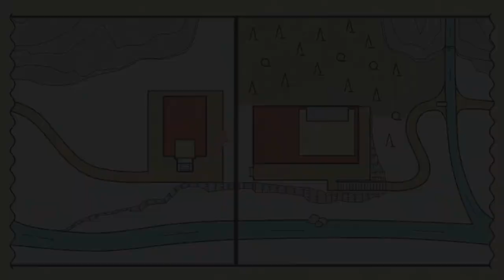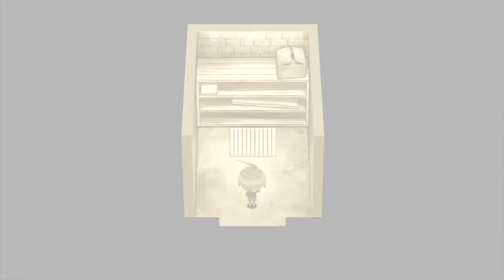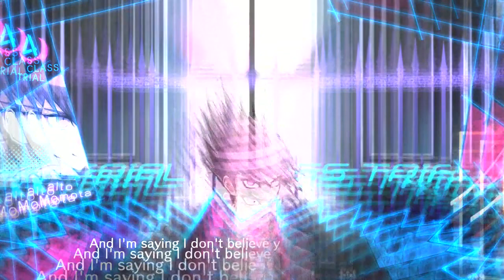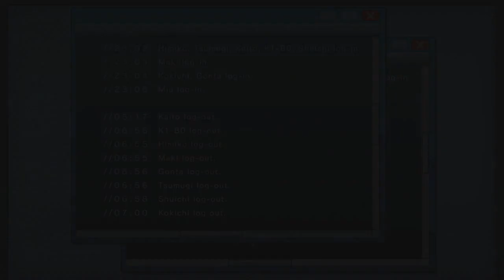Let's Play Danganronpa V3! Episode 40 - Just A Case Of Crossed Wires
Hey there folks, today we're finding out who the culprit of chapter 4 is! I mean...it's hard to take this one when it's not just a simple case of evil person kills another. Still, them's the breaks! ;)